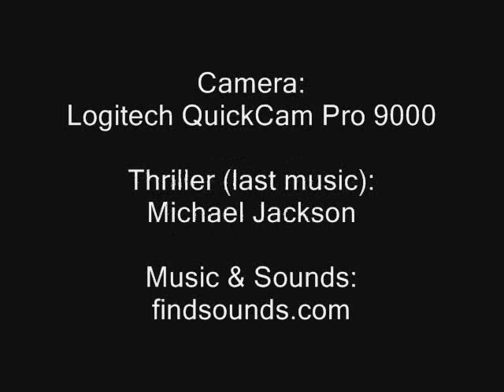BRAINZ !!! - LEGO Zombie animation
Just short vid. BRAINZ !!!